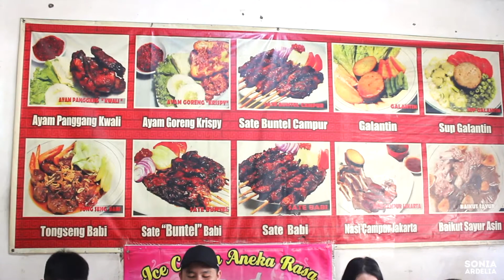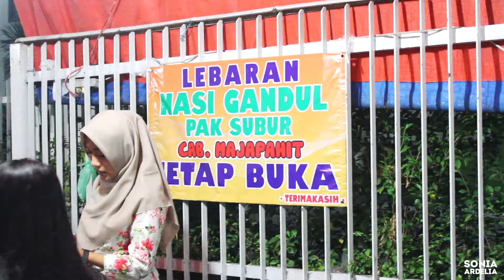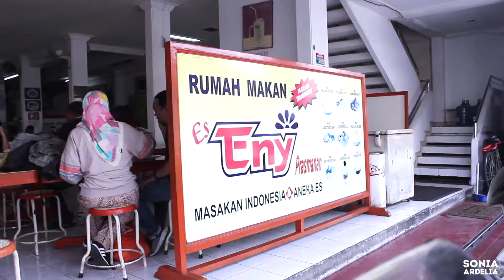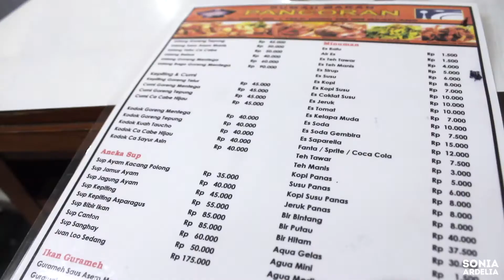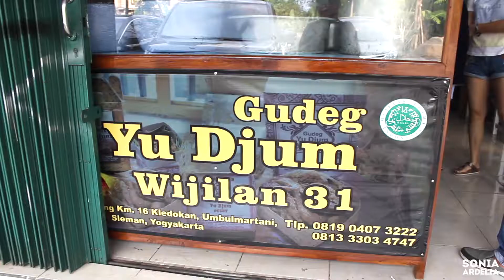12 Die Die Must Try Food in Central Java!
SOLO

0:06 Sate Babi Asli

0:44 Nasi Liwet Bu Sarmi

0:56 Soto Daging Trisakti

1:17 Serabi Notosuman Ny.Handayani
or you can try another Serabi nearby

5:05 Sate Babi Ong

SEMARANG

1:44 Nasi Gandul Pak Subur

2:34 Spiegel Bar & Bistro

MAGELANG

2:48 Ronde Miroso

3:00 Rumah Makan Es Eny

3:42 Rumah Makan Pancoran

YOGYAKARTA

4:08 Gudeg Yu Djum
or you can visit another gudeg Yu Djum because it's a franchises and has many branches

4:31 The Phoenix Yogyakarta